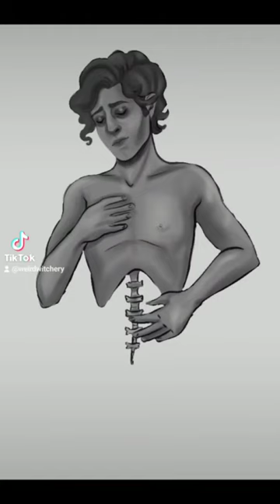Pomegranate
Genderswapped Persephone